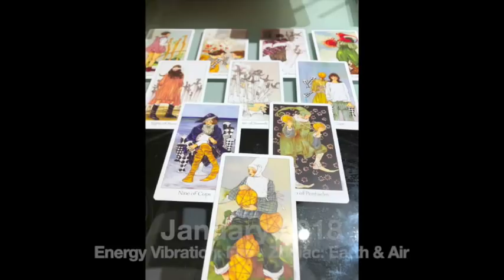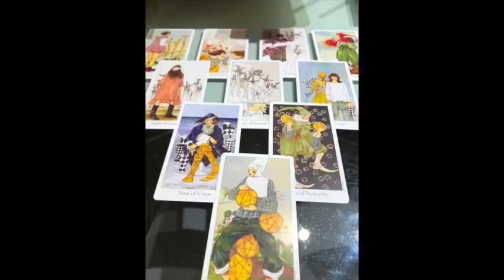LEO JANUARY 2018 FORECAST TAROT PSYCHIC HOROSCOPE READING